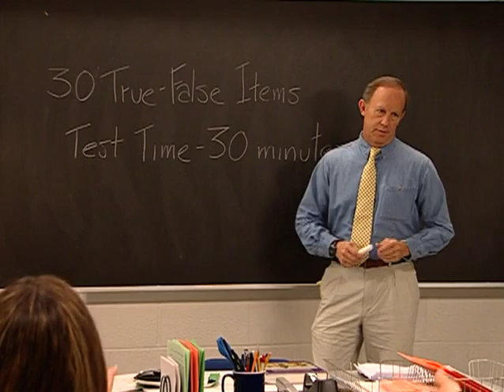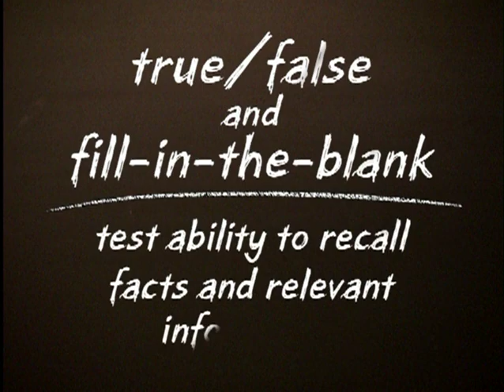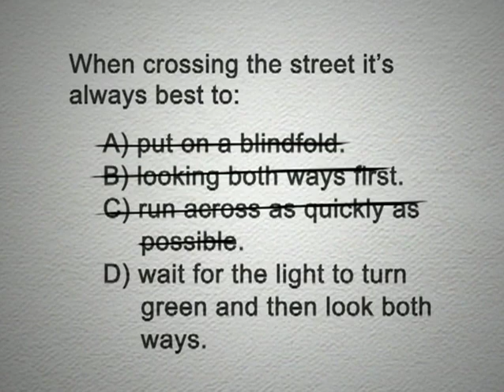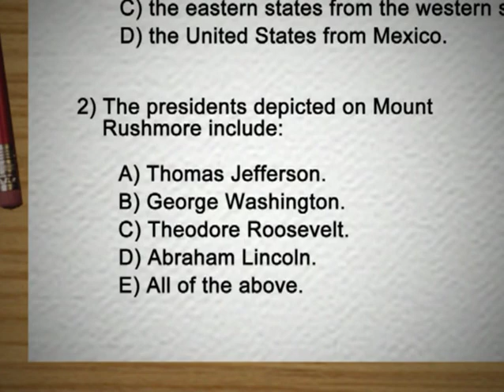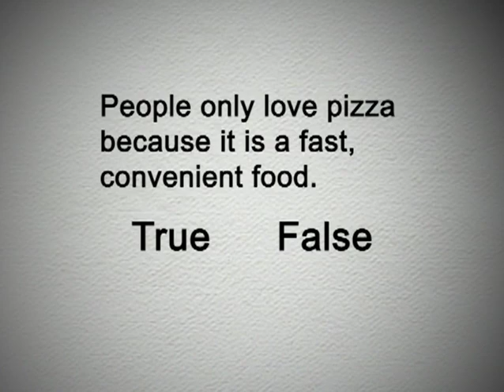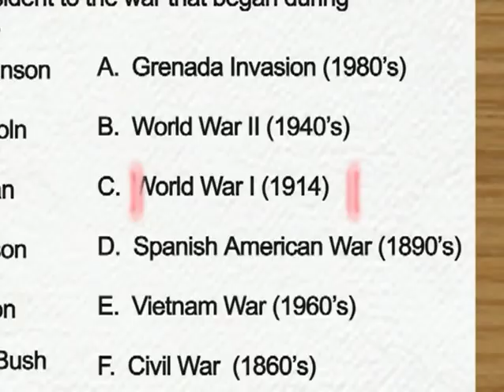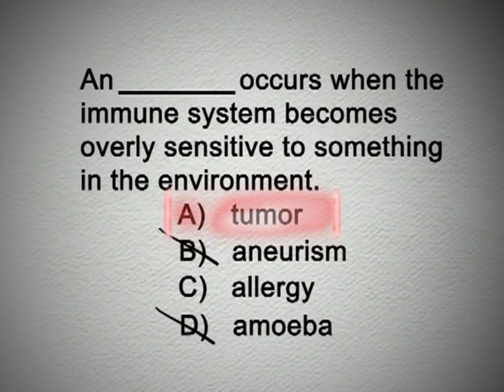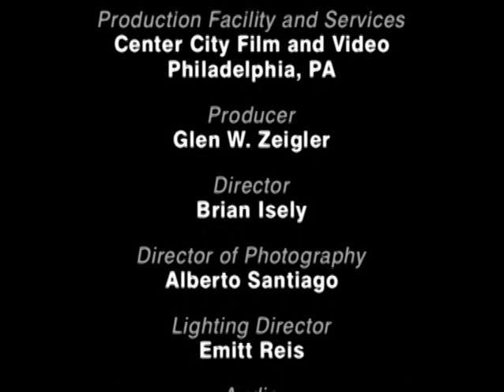Test Taking Strategies (Sophomores)